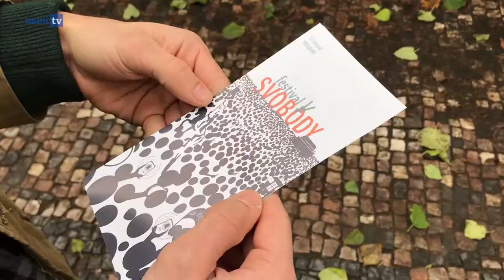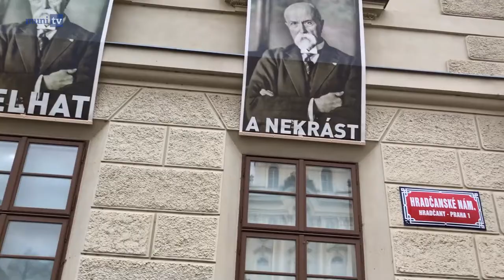Sedmnáctý listopad aneb Masarykova univerzita vyrazila do Prahy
Připravili: Jakub Mészáros a Pavel Golasowski